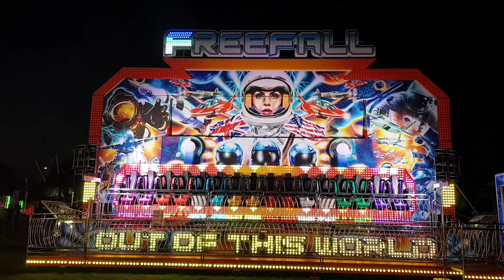John Cogger's Freefall Miami - Blackheath Common, April 2019 (Darren Matthews 2021+)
Debuting in London straight from the Harry Steer factory, I was on site programming and synchronising all the LED Pixel lighting systems on the machine.

This video shows the lights mostly completed with only a minor wiring adjustment to be made when the ride was packed away, this has since been rectified but haven't got a video since!  This is why the arrows run backwards and some of the backflash running lights look a little clunky now and again.